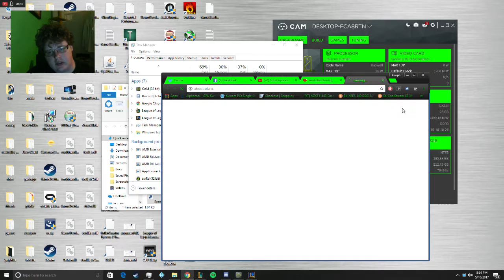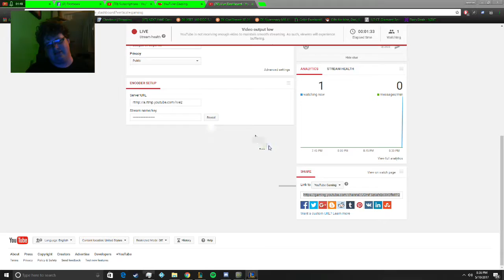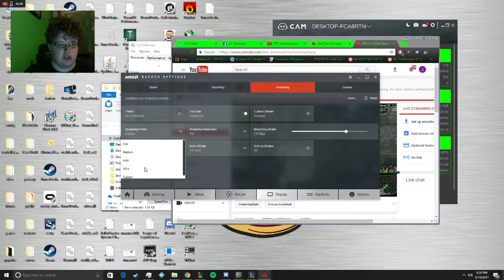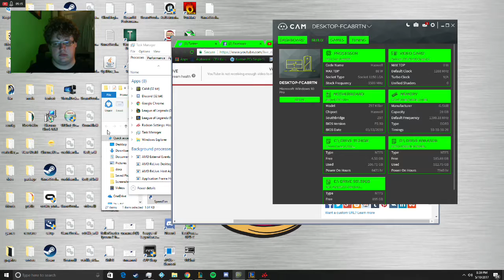Joseph Warren Live Stream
playing some league